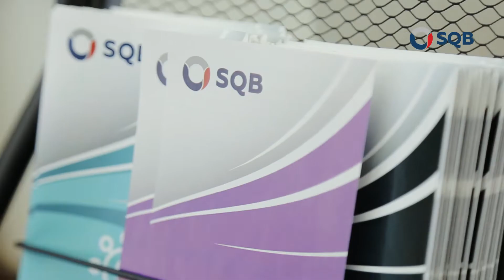SQB KORRUPSIYAGA QARSHI